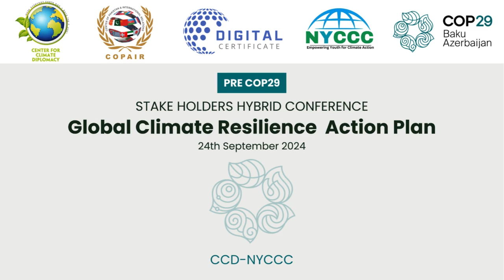COP29 Baku Azerbaijan - Speakers for Collective Efforts - Conference in Islamabad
Tazeen Akhtar

Azerbaijan is hosting COP29 of The United Nations Framework Convention on Climate Change (UNFCCC) in Nov this year at capital city of Baku while Pakistan is taking needful climate actions and a high level delegation will participate in the conference to share her achievements in this regard, and as the President of COP29 Mukhtar Babayev visited Islamabad few months ago , a thought provoking Pre-Cop29 conference was organized by Centre for Climate Diplomacy in Islamabad to further exchange the ideas and information with participation of the organizations working on climate change and the officials of government of Pakistan.

Ms Amna Munawwar Awan, President of the Centre for Climate Diplomacy hosted the conference where H.E Romina Khursheed Alam, Prime Minister’s Coordinator on Climate Change and Environmental Coordination (MoCC&EC) and Ambassador of Azerbaijan H.E Khazar Farhadov were the special guests.

 Director General of Environment Protection Agency EPA of GoP , Farzana Altaf, Secretary General Inter-Parliamentary Union , former Senator Sitara Ayaz and other prominent personalities and stake holders, especially the youth representatives were also present.

Ms Romina Khursheed Alam was the host of the President of COP29 during his visit to Pakistan. She, in her keynote address,  reaffirmed Pakistan’s commitment to implementing the National Climate Action Plan, aiming to mitigate climate disaster risks through collective efforts. She recognized the crucial role of the media and civil society, particularly the Centre for Climate Diplomacy, in advocating for climate justice.

Ambassador of Azerbaijan Khazar Farhadov, in his address, said , ” Climate Change is not the issue of one country. It is global challenge that needs global , combined action. Azerbaijan lastly hosted Non Aligned Movement NAM conference with collective and inclusive vision and we are prepared to host another international event COP29 that expresses our seriousness for shared well being and benefits.

Mr. Khazar talked about his country’s preparation for successful and inclusive COP29. He emphasized about initiatives that have been launched by COP29 Presidency to focus global attention and accelerate climate action, including COP29 Truce Appeal.

Here it is worth noting the contributions of Azerbaijan in the implementation of SDGs and tasks set by UNFCCC and Paris Agreement. The last COP28 held in UAE concluded on “Beginning of End to Fossil Fuels” that is mainly Petroleum.

Azerbaijan’s rich economy consists of many sectors but Petro industry has a large portion of the national economy. But now Azerbaijan is rapidly shifting to green energy. The host of COP29 has set a goal of achieving 30% green energy until 2030. This is unique example that is supposed to be followed by the others.

Ambassador Farhadov, in his address, mentioned the destruction intentionally done by the Armenians in occupied territories of Karabakh that were liberated during Second Karabakh War. He shared , ” We have seen Man Made Destruction in Karabakh. Armenians did their worst with the environment by polluting the ravines and destroyed the heritage there.”